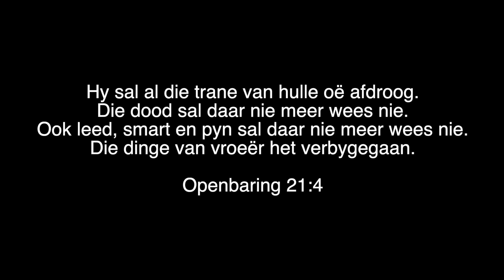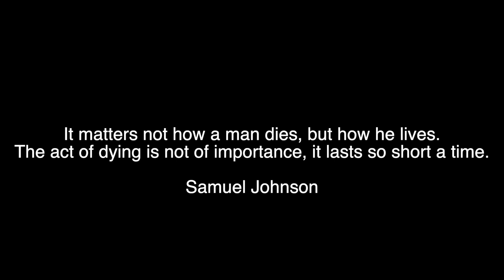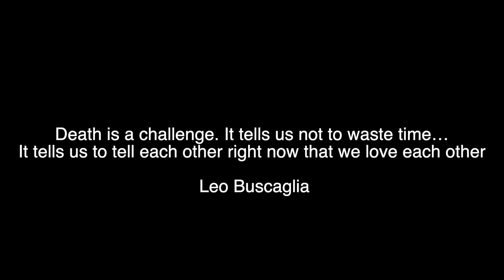Die dood, 'n ou vriend